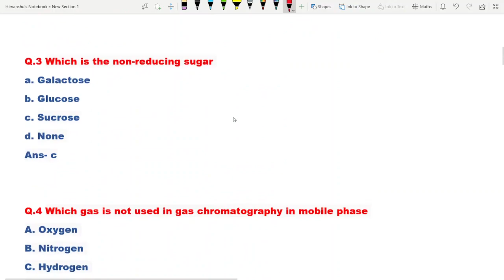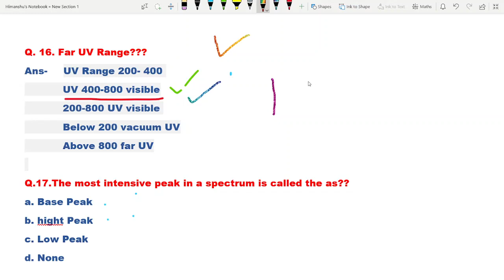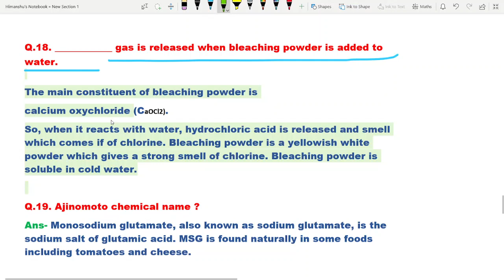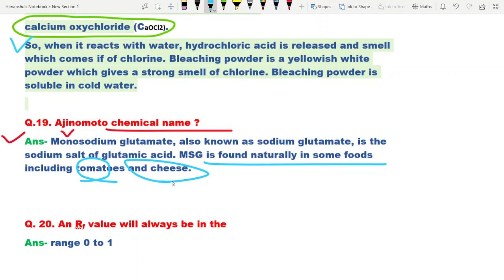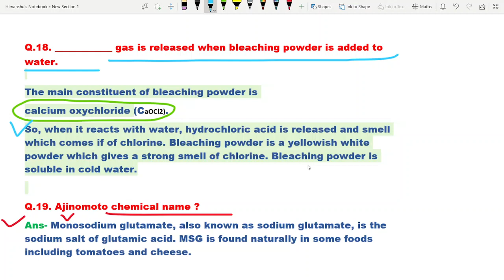RCDF-2021 Questions Discussion of Lab Assistant Part-2 EXAM Held on – 13-08-2021